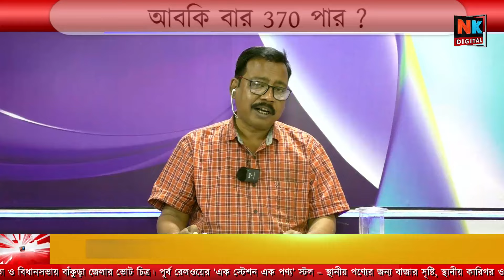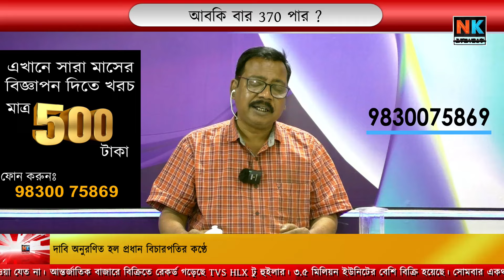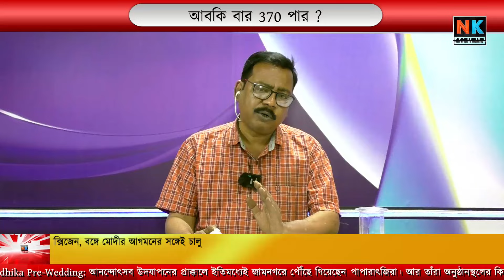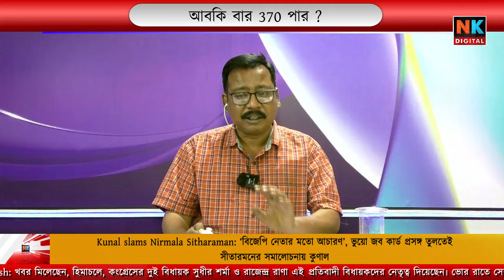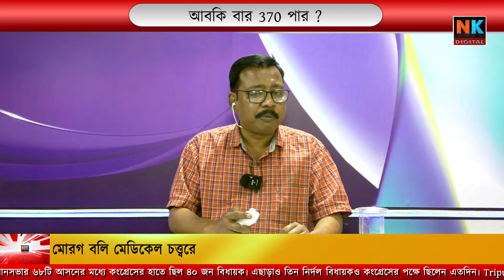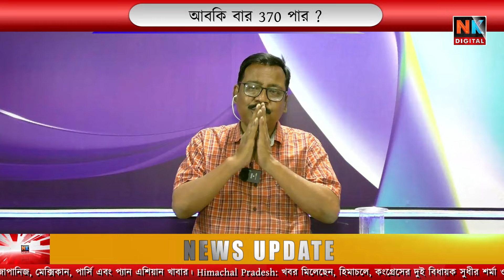লোকসভায় সংখ্যা গরিষ্ঠতা পাবে না BJP | Bengali News | Bangla News Update | News Kolkata